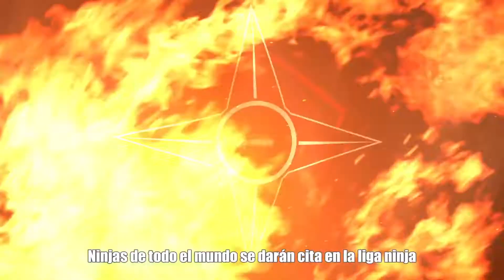Naruto to Boruto Shinobi Striker | Eres el HÉROE 【 - Gamescom Trailer - 】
× El juego estará disponible a principios de 2018 para las consolas PlayStation 4 y Xbox One y para los ordenadores con Windows. Dispondrá de voces en japonés e inglés y textos en siete idiomas incluido el español.

Serie: Naruto: Ultimate Ninja
Desarrollador: CyberConnect2
Distribuidor: Bandai Namco Games
Plataformas: PlayStation 4, Xbox One, Microsoft Windows
Modo: Videojuego de un jugador, Videojuego multijugador

Naruto Shippuden: Narutimate Storm 4 (ナルト- 疾風伝ナルティメットストーム 4 Naruto Shippūden: Narutimetto Sutōmu 4?) the sixth installment of Ultimate Ninja Storm is an upcoming fighting game developed by CyberConnect2 and published by Bandai Namco Games for the PlayStation 4, Xbox One, and Microsoft Windows as part of the Naruto: Ultimate Ninja series, based on the manga Naruto by Masashi Kishimoto. It is the sequel to Naruto Shippuden: Ultimate Ninja Storm 3, and will be the first Naruto installment for PlayStation 4 and Xbox One. It will cover the finale of the series.